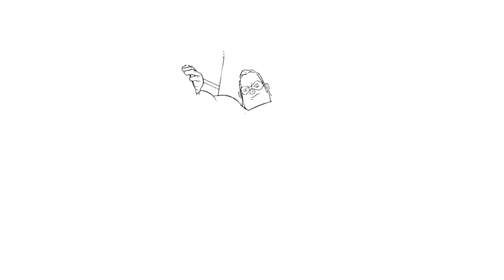Coloring Mr. Incredible | The Incredibles 2 Coloring Pages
Today's video is all about how I digitally color Mr. Incredible from superheroes The Incredibles 2. I had so much fun coloring this page.

The tablets I'm using:
🖍️ Similar Coloring Book: